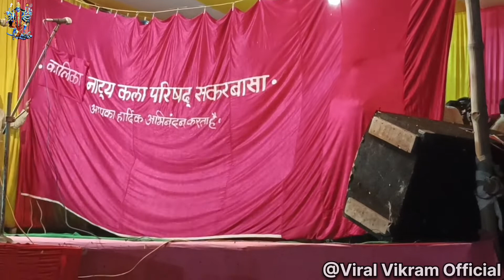आ गया रामचन्द्र सहनी का | Live Show || Patra Parichaye || Pratishod Natak|| प्रतिशोध नाटक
Viral Vikram official
Maharaja Entertainment present

Kali Asthan Begusarai/मेरे गांव में लग रहा है भव्य मेला मां काली पूजा समिति द्वारा संचालित किया जा रहा है।
मां काली पूजा समिति सकरबासा बेगूसराय (बिहार)

मां काली मेला
Kali mandir Begusarai
काली पूजा
काली पूजा समिति
Kali mandir
Kali mandir sakarbasa Begusarai

कालिका नाट्य कला परिषद के मंच पर आयोजित यह कार्यक्रम काली पूजा के शुभ अवसर पर हुआ था आप सब के बीच आ गया है आप इसे देखिए और आनंद लीजिए

नाटक का नाम  " प्रतिशोध "

पात्र  परिचय ( Cast )
पुरूष पात्र
1. रवि ( नायक ) : पत्रकार रमेश मोदी का बेटा।
                     बाद में रका डाकू के नाम से विख्यात।
2. विजय (सहनायक) : एक कर्तव्यनिष्ठ पुलिस इन्सपेक्टर
3. रमेश मोदी : एक अखबार में संपादक एवं रवि के पिता।
4. नागराज ( खलनायक ) : जुल्मी तथा ऐय्यया मंत्री।
5. तेज प्रताप : माफिया डॉन तथा नागराज का सहयोगी।
6.कमिश्नर वर्मा : एक भ्रष्ट  पुलिस अफसर।
7. ललकार सिंह (डाकू सरदार ): एक खूंखार डाकू।
8. बलबंत :  ललकार सिंह का वफादार खाथी।
9. रामू काका : रवि का पडोसी।
10. टाईगर : मंत्री नागराज का अवारा बेटा।
11. सम्राट : तेजप्रताप का बेटा।
12. पोपट : मूर्ख संतरी।
13. लंपट : मूर्ख संतरी।
14. जज
15. सरकारी वकिल
16. वकिल  शर्मा : रवि का पैरवीकार।
17. हवलदार
18. गायक : निशात भारद्वाज,हिमाशु राजा,  दीपक पुजारी।
 उनके अलावा तीन गवाह , कुछ सिपाही , कुछ डाकू , एक नर्तकी , पुरोहित , एक आदेशपालक तथा कुछ अन्य लोग
स्त्री पात्र
1. राधा ( नायिका): कमिश्नर वर्मा की बेटी और रवि की प्रेमिका।
2. मनीषा : रवि की सौतेली बहन